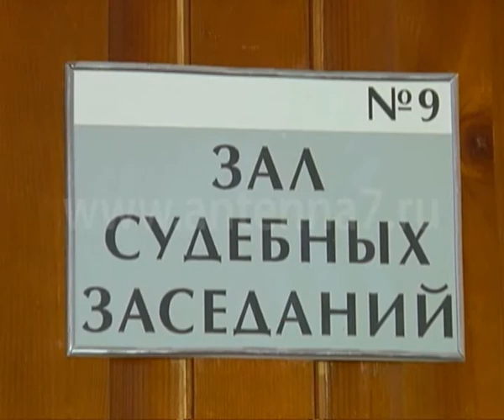Сыщики выяснили, что Лебедов может быть причастен к международному наркотрафику